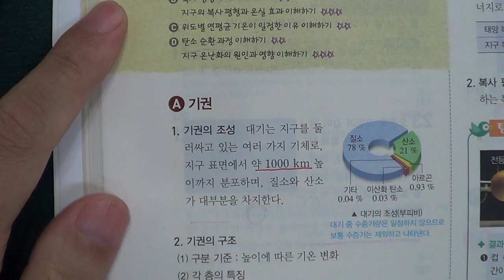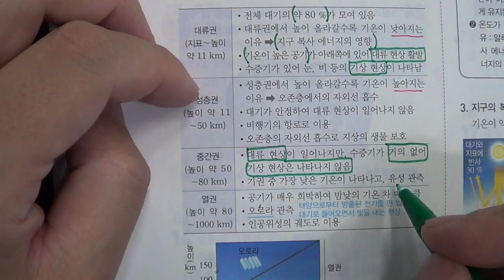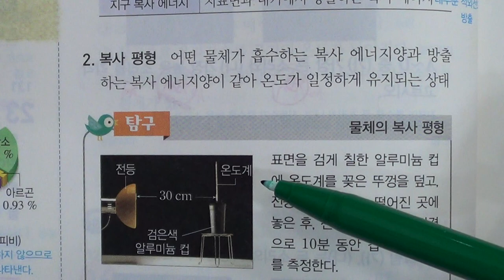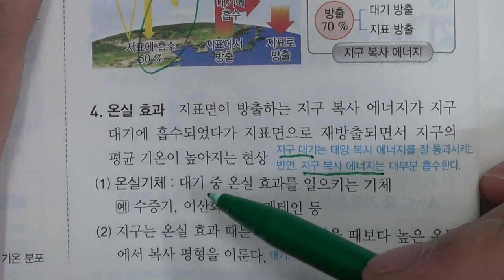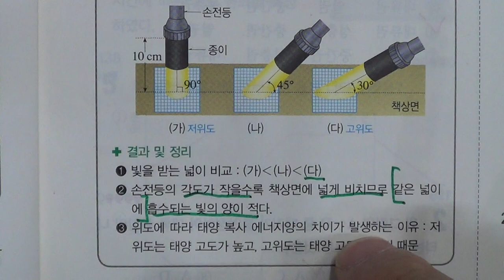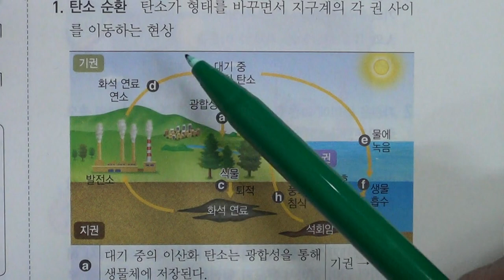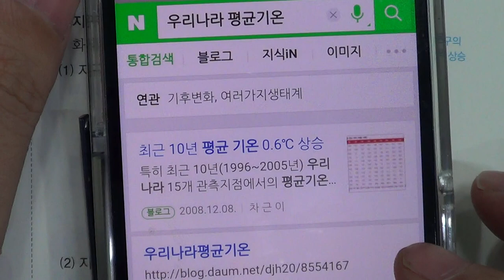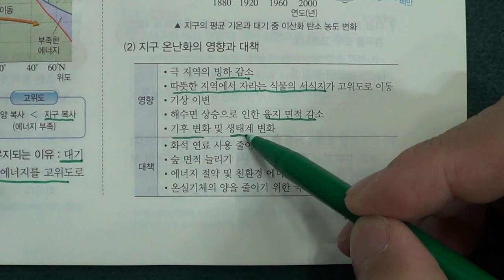■중등부 2학년 과학 3단원 1 기권■2학기 중간고사■송도신도시 송도 학원 종합학원 신송중 박문중 신정중 해송중 먼우금초 신송초 송원초 송명초 명선초 신정초 해송초